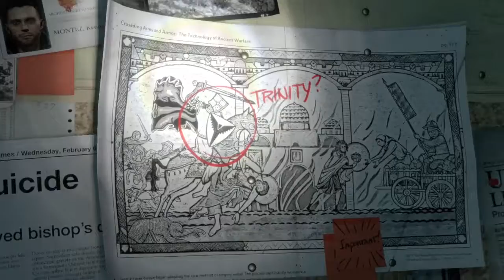We're in Siberia?! Pt. 1 | Rise of the Tomb Raider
Hello everyone! I hope you enjoy this first part of my new LP! I'm going to try to keep them short, so I think it'll be easier for people to watch.